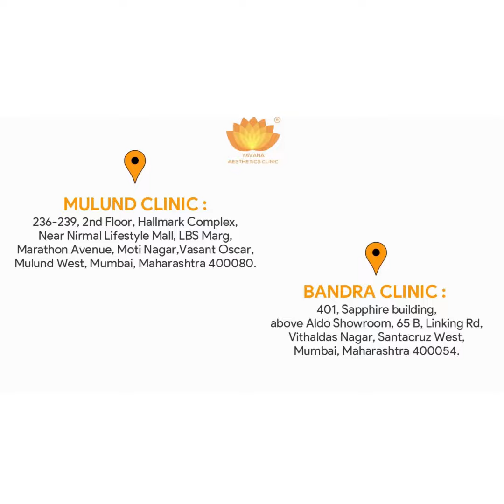PatientSafety At Yavana Aesthetics Clinic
Yavana Aesthetics Clinic is devoted to providing its patients with quality care and precise medical attention. Since we have re-opened our clinic keeping in mind all the safety protocols, one of our Client- 𝐌𝐫 𝐕𝐢𝐩𝐮𝐥 𝐈𝐧𝐝𝐮𝐥𝐤𝐚𝐫 shares his views on how TheNewNormal at our Clinic is and how we are taking all the safety precautions to keep everyone safe.

Thank you so much 𝐌𝐫 𝐕𝐢𝐩𝐮𝐥 𝐈𝐧𝐝𝐮𝐥𝐤𝐚𝐫 for these wonderful words about your experience with us!
Note: If the concerns are not serious and do not require personal meetings, we’d request you to stay home and follow our online consultation procedure for your security.

𝐖𝐞 𝐚𝐫𝐞 𝐧𝐨𝐰 𝐚𝐯𝐚𝐢𝐥𝐚𝐛𝐥𝐞 𝐟𝐨𝐫 𝐎𝐧𝐥𝐢𝐧𝐞 𝐂𝐨𝐧𝐬𝐮𝐥𝐭𝐚𝐭𝐢𝐨𝐧.